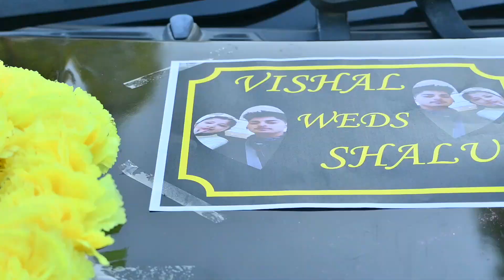हिमाचली बारात II बैंड बाजा बारात II डांस वीडियो wedding dancevideo himachal hamirpur #